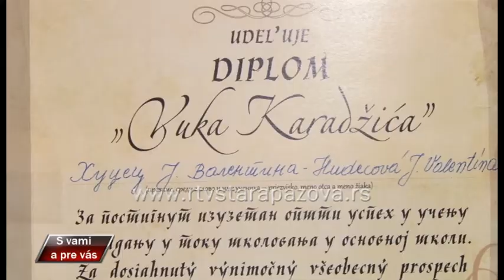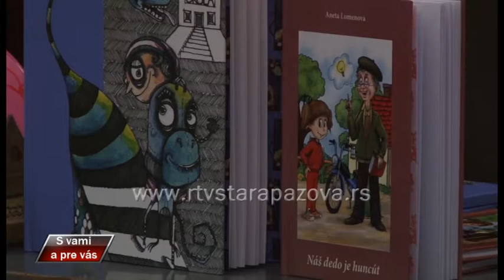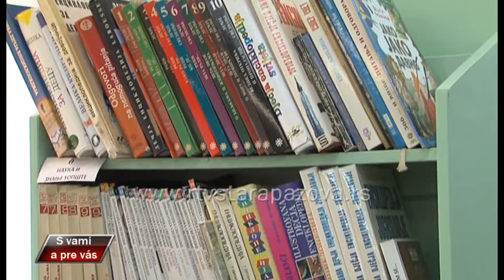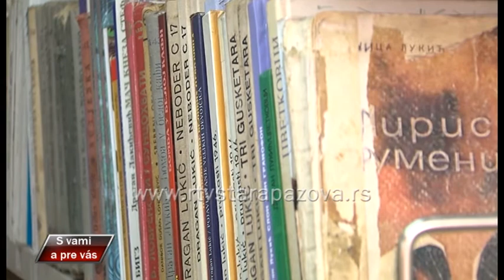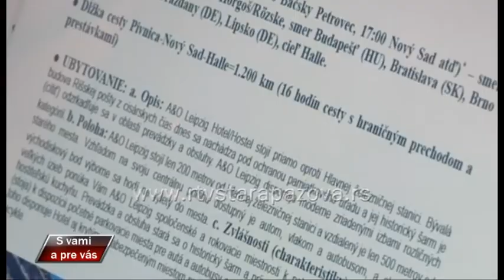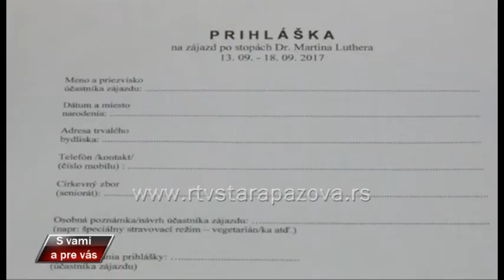S vami a pre vas 291 emisija